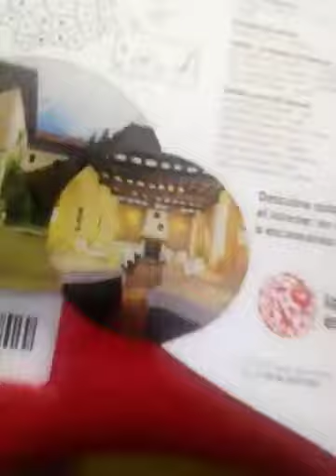La vida es maravillosa: una estafa de experiencia